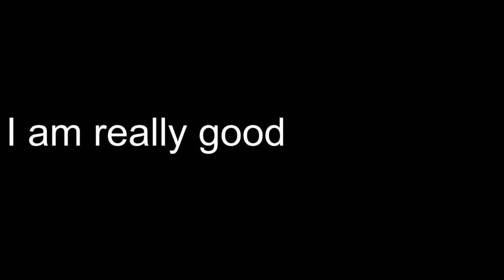A skywars commentary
Yes, today we are playing hypixel skywars (IP : Play.hypixel.net). This is not copying technoblade. I am definitely not doing this cause technoblade's skywars videos do really well. Definitely not.
THANKS FOR THIS VIDEO. IF U WANT TO BE AWESOME CLICK THIS LINKS :